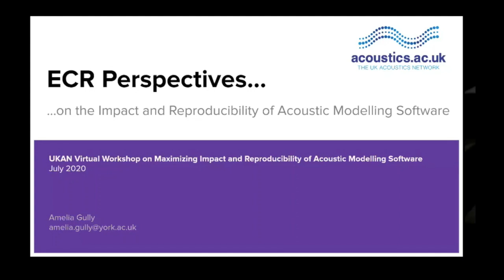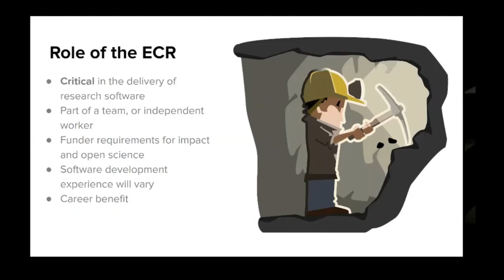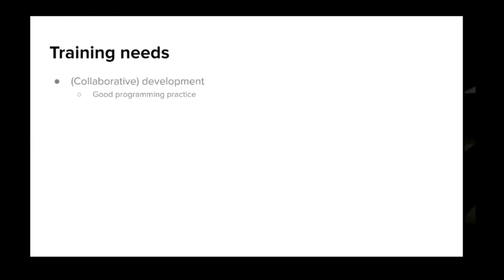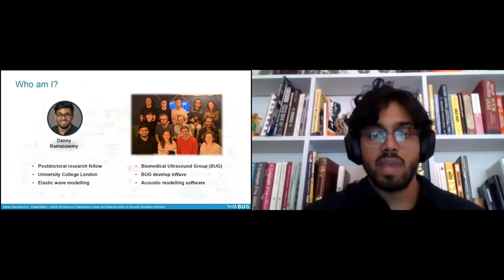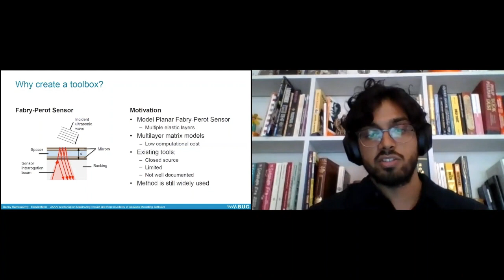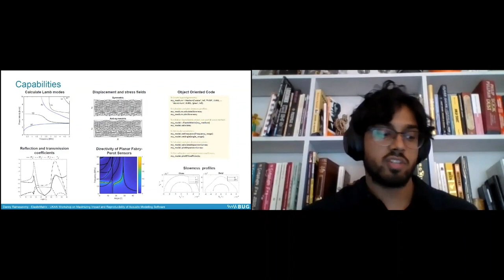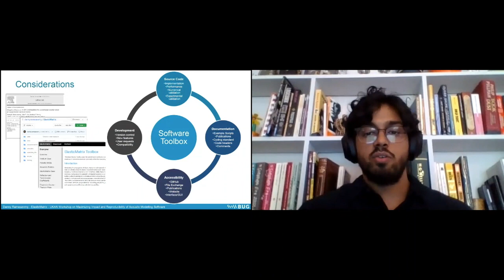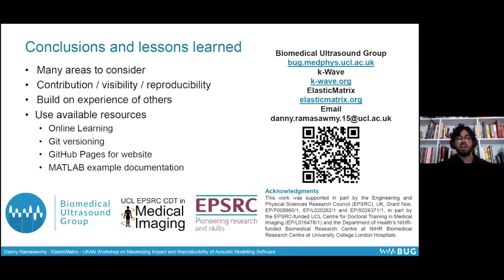Talk 08 - Amelia Gully & Danny Ramasawmy - Early Career Research (ECR) Perspectives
This video is one of a set of videos captured at a virtual workshop on Maximising Impact and reproducibility of Acoustic Modelling Software, which took place on Mon 13th July 2020. It was organised by the UK Acoustics Network with support from the Virtual Forum for Knowledge Exchange in the Mathematical Sciences (V-KEMS).